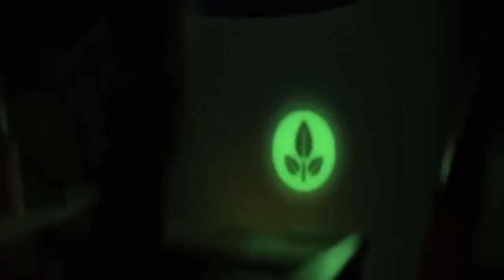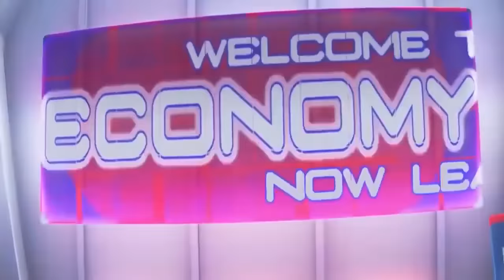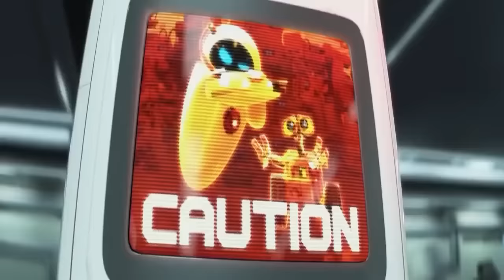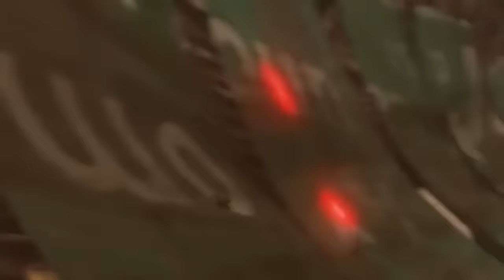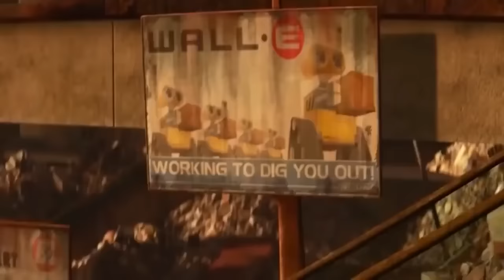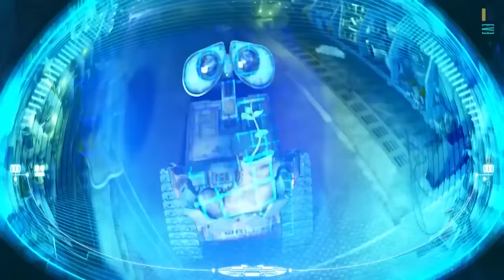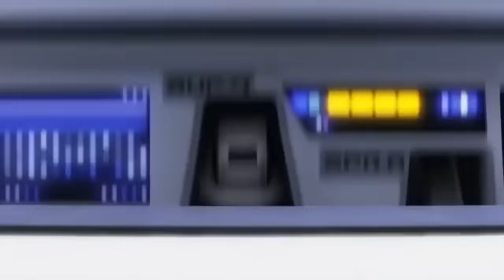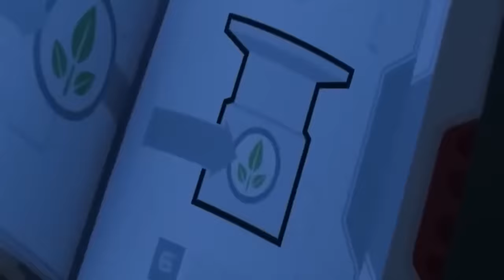WALL·E | Filme Infantil Completo Dublado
Após entulhar a Terra de lixo e poluir a atmosfera com gases tóxicos, a humanidade deixou o planeta e passou a viver em uma gigantesca nave. O plano era que o retiro durasse alguns poucos anos, com robôs sendo deixados para limpar o planeta. WALL-E é o último destes robôs, e sua vida consiste em compactar o lixo existente no planeta. Até que um dia surge repentinamente uma nave, que traz um novo e moderno robô: Eva. A princípio curioso, WALL-E se apaixona e resolve segui-la por toda a galáxia.

Filmes   robô do lixo Filmes De Desenho Animado Para Crianças Lançamento 2021